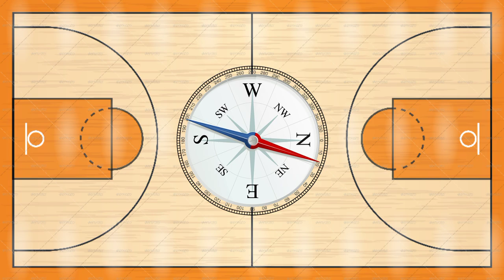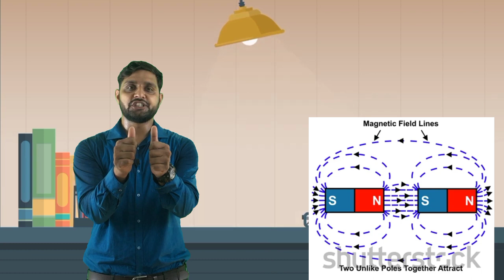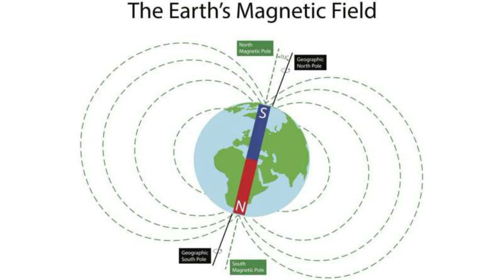Why Basketball Court are Made Only North to South Direction ?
Basketball Court are Made Only North to South Direction
The North Pole, also known as the Geographic North Pole or Terrestrial North Pole, is the point in the Northern Hemisphere where the Earth's axis of rotation meets its surface. It is called the True North Pole to distinguish from the Magnetic North Pole.
So we know that magnets are everywhere, but what exactly is a magnet and what is magnetism? A magnet is any object that produces its own magnetic field that interacts with other magnetic fields. Magnets have two poles, a north pole and a south pole. The magnetic field is represented by field lines that start at a magnet’s north pole and end at the south pole.
When most people think of magnetism, they think about the magnetic force experienced between two magnets. The magnetic force is caused by the magnet’s magnetic field and points in the direction of the field lines. If you have two magnets next to each other and their north poles are facing each other or their south poles are facing each other, you can see that the field lines move away from each other, so you feel a repelling force between the two magnets.
If you put the north pole of one magnet next to the south pole of the other, then the field lines go straight from the north pole of the first magnet to the south pole of the second, and you feel an attractive force between the two magnets.